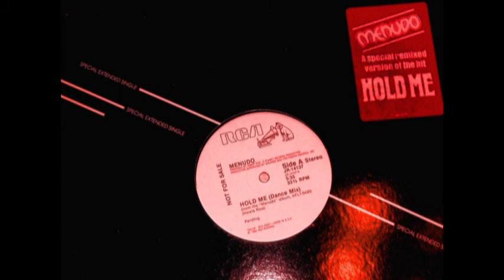MENUDO: "HOLD ME" [EXTENDED DANCE MIX - BPM SPED UP] [1985]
Lead vocal:  Robi Rosa.  IMO the original speed/tempo was too sluggish, and I sped the BPM up 3 or 4 notches and made it even better without affecting the vocals.

All copyrights respected.